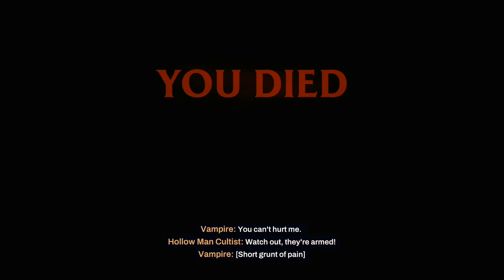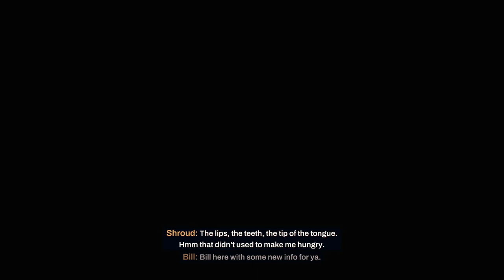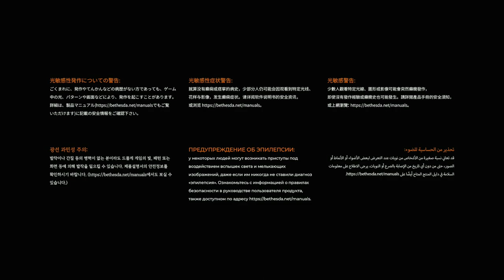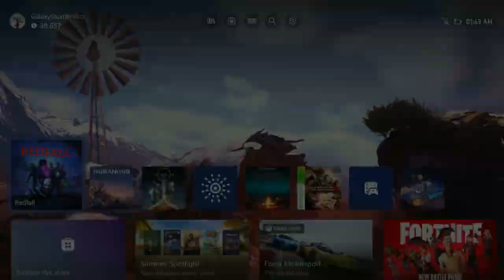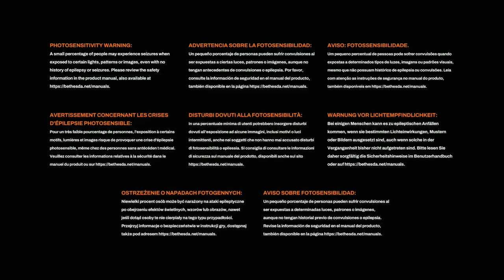REDFALL - PS5 Walkthrough - PART 32 - THE FESTIVAL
The Festival